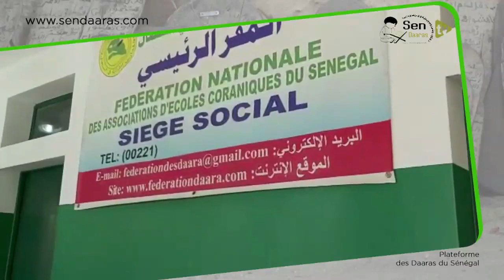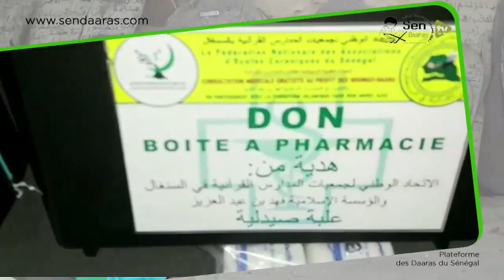Gan gui Arabe - Imam Adama Seck Secrétaire général FNAECS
Gan gui -  Imam Adama Seck  Secrétaire général Fédération nationale  des associations d'écoles coraniques du Sénégal (FNAECS )